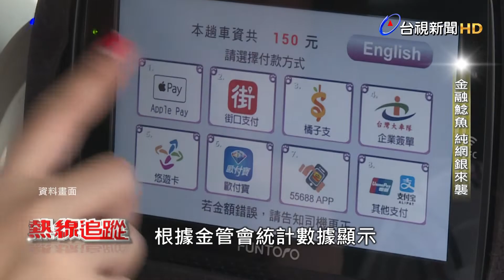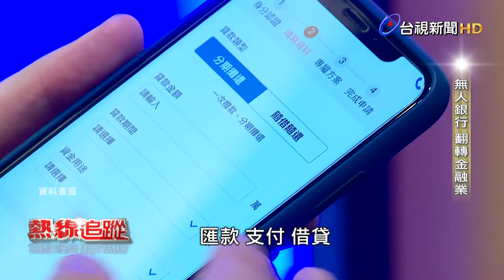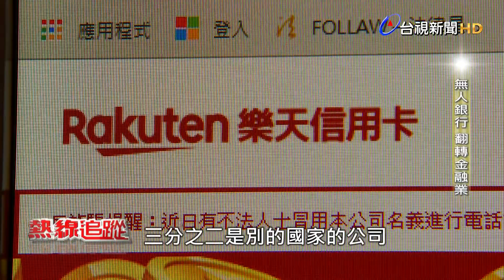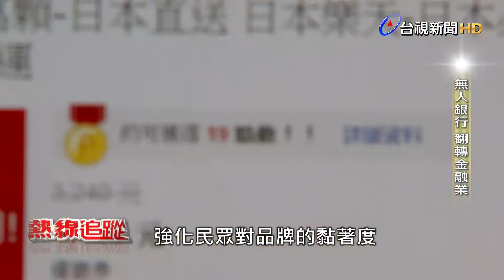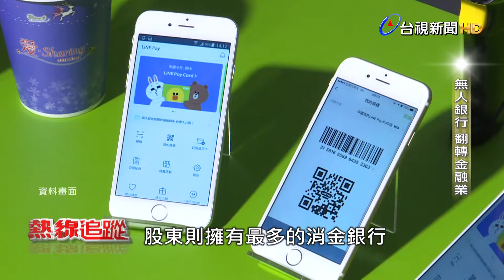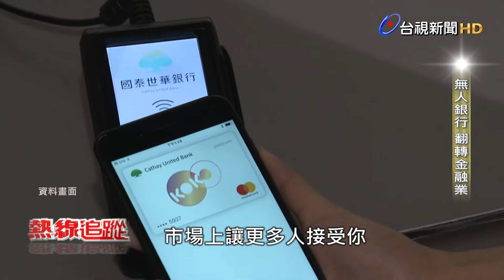熱線追蹤 - 無人銀行 翻轉金融業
2019年是台灣純網銀元年，為了加速金融創新，政府發出三家純網銀執照，分別是由中華電信領軍的國家隊將來銀行、樂天集團為主的日本隊以及韓國隊LINE Bank，純網銀的成形，為台灣金融創新注入活水，不過許多人仍對純網銀這樣的概念相當陌生，到底純網銀和傳統銀行有何不同，未來又會對金融圈造成什麼影響?